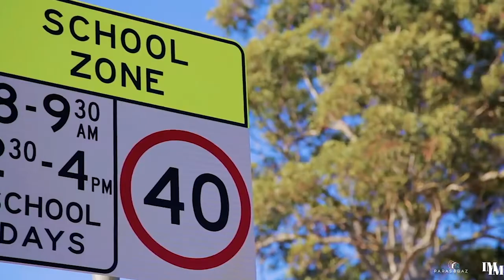Prestige Property Video: 9 Country Club Circuit, Norwest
Five reasons this property is a must see:

1. It's one of four properties on Country Club Circuit with direct views overlooking the world class par-72 championship golf course - Castle Hill Country Club.

2. The pool is one of a kind featuring the luxurious MagnaPool system with unique blend of minerals that is said to be good for your skin and health. It is also remote controlled and gas heated making it perfect to enjoy all year round.

3. There's a fully covered alfresco entertainment area and a large lawn area perfect for kids to run around.

4. There are five bedrooms with one downstairs (or it can be used as an office), a games room/media room, 3 car garage plus a drive through open space perfect to park a small boat or trailer.

5. It's situated in a newly announced suburb of Norwest (that only has a selected number of properties) and is close to the upcoming train station & Norwest Business Park that is earmarked to grow at a fast pace with strong potential for capital growth.